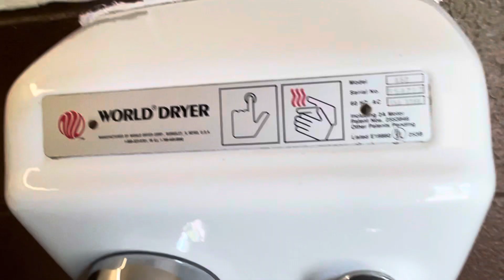World Dryer Model A (2/2) | Clearbrook Park | Clear Brook, VA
(7/19/22) This dryer is pretty nice, it’s been around for as long as I can remember and still works great!